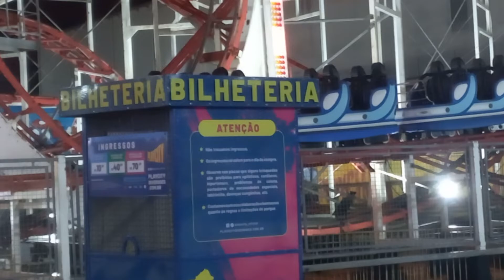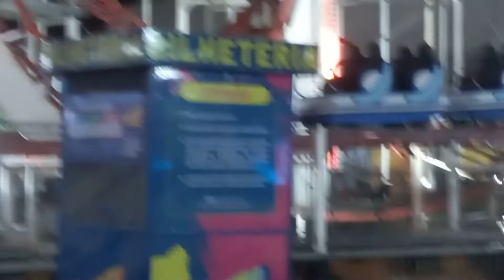Parque Diversões (Parte 2)